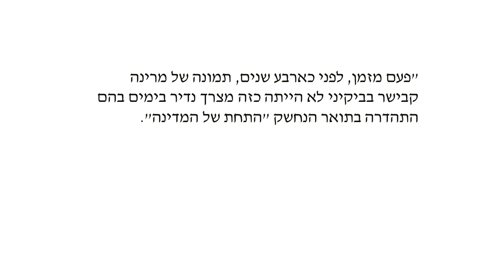טלוויזיה - התחת של המדינה